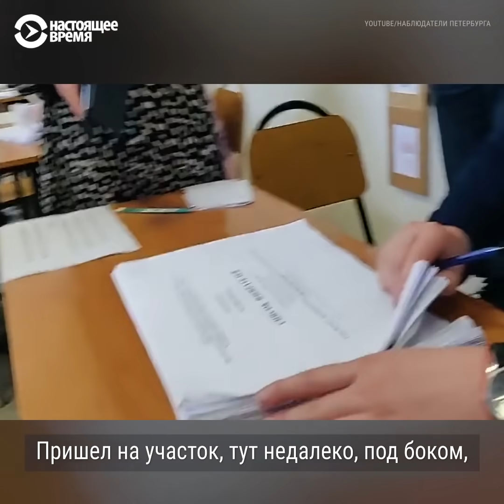Что бывает на выборах в России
"Кто бы ни участвовал в выборах, голоса должны считаться правильно".

Василий Дьяченко попытался предотвратить нарушение на избирательном участке – и получил удар в живот. "Товарищ старший лейтенант" отвернулась от Василия, когда он попросил о помощи